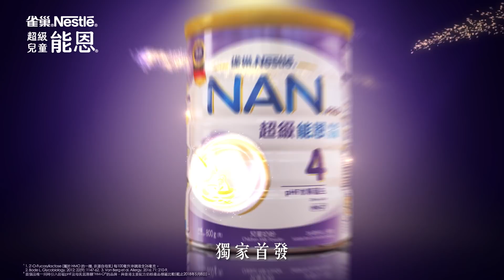雀巢®超級能恩®兒童 — 革命性升級 全營配方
雀巢®超級能恩®兒童極緻糅合防敏pHF及母乳低聚糖HMO^

^1.2’-O-Fucosyllactose (屬於HMO 的一種，非源自母乳) 每100毫升沖調液含26毫克 2. Bode L. Glycobiology. 2012; 22(9): 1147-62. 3. Von Berg et al. Allergy 2016:71:210-9.